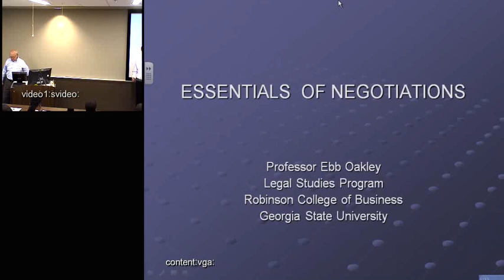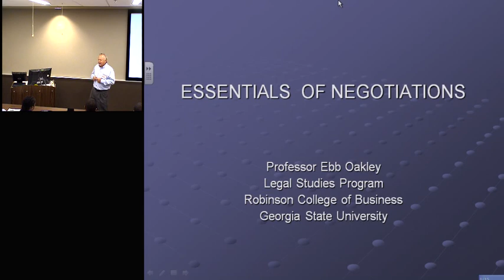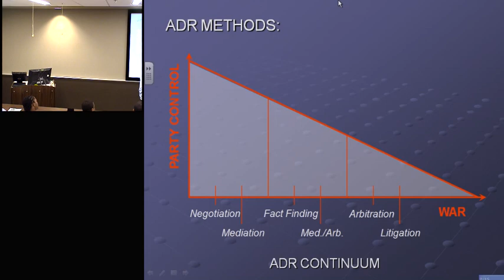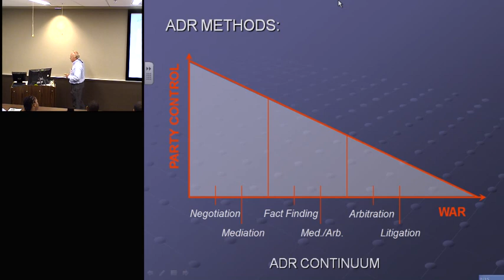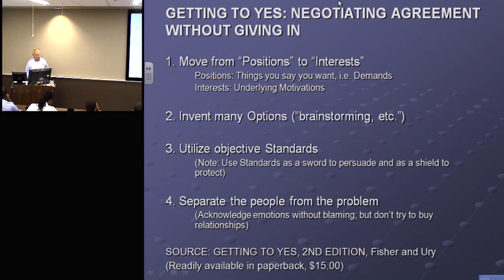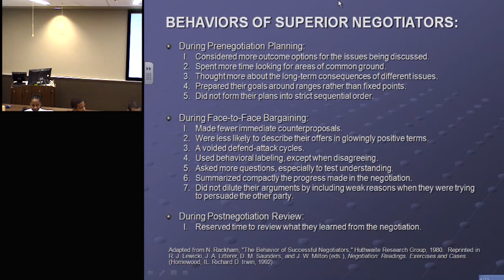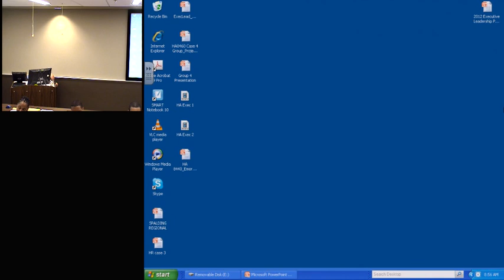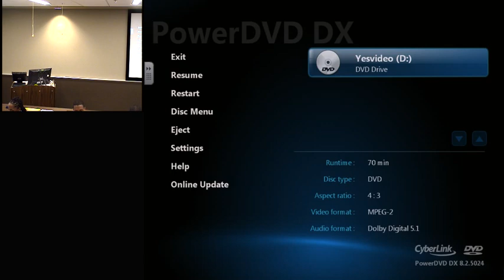Essentials Of Negotiations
This video covers communication at the work place around sensitive topics such as job description, promotion, pay raise, etc.

misc 00394